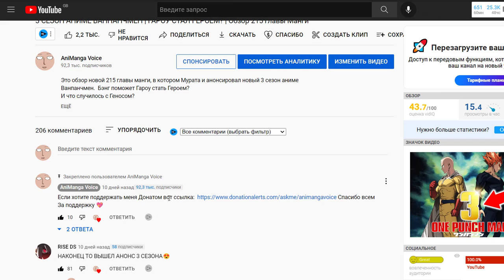ГАРОУ ОХОТИТСЯ ЗА СИЛОЙ САЙТАМЫ | Озвучка 215 Главы Манги Ванпанчмен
Это озвучка 215 главы Манги Ванпанчмен, со звуковыми эффектами и музыкальным сопровождением. Гароу охотится за силой Сайтамы, то есть он хочет вернуть свои былые силы, но теперь уже без превращения в Монстра или без Божественных сил.

Это озвучка  новой 215 главы манги Ванпанчмен. В которой Гароу жертвукт собой чтобы изменить ход событий, из за которых настал конец света. Сайтама вернулся в прошлое и остановил Гароу, тем самым не дав Богу захватить его сознание. One punch man 167 глава.
onepunchmap manga. Озвучка манги. Аниманга. manga ванпанчмен.
Сайтама вернулся в прошлое. Путешествие во времени. Сайтама против Гароу. Космическая битва. Гароу против Сайтамы Сайтама против Гароу гароу передает силу сайтама передает силу бога сайтаме сайтама получает силу от гароу и путешествует во времени. Сайтама возвращается в прошлое и останавливает гароу. Сайтама спасает всех
Гароу жертвует ссобой чтобы всех спасти. Битва на юпитере. 213 глава манги ванпанчмен обзор озвучка манги ванпанчмен. Аниманга войс animanga one pucnh man manga chapter 168 ванпанчмен 169 глава манги ванпанчмен one punch man 169 сайтама против гароу и гароу против сайтамы Генос увидел будущее Генос знает что случится обзор и озвучка на русском языке манги манга озвучка чтение манги ванпанчмен аниме 170 глава ванпанчмен 215 глава конец арки 3 сезон ванпанчмен дата выхода 3 сезона аниме ванпанчмен что будет дальше сайтама против гароу который охотится на сайтаму